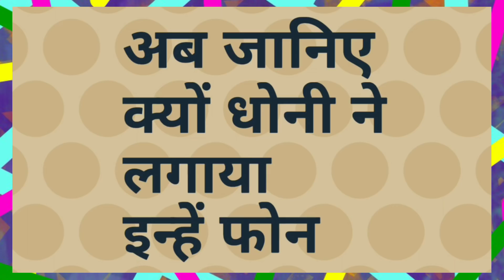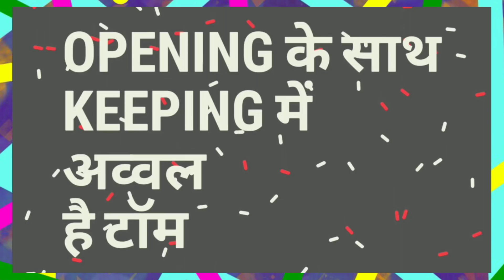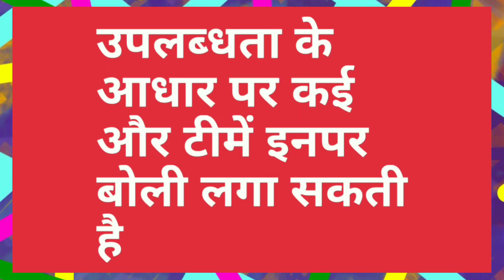IPL 2020 - MS Dhoni Phone Call To This English Player For CSK in IPL Auction | MY Cricket Production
Watch the full analysis of phone call of MS Dhoni to the young english player for the bid and deal in CSK in IPL 2020 and IPL Auction